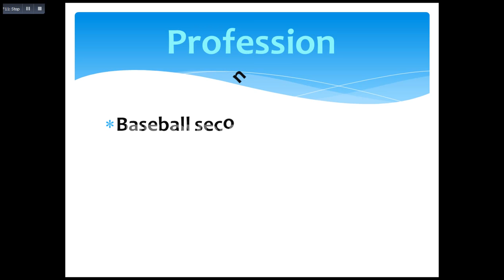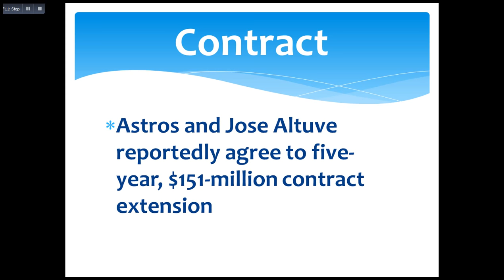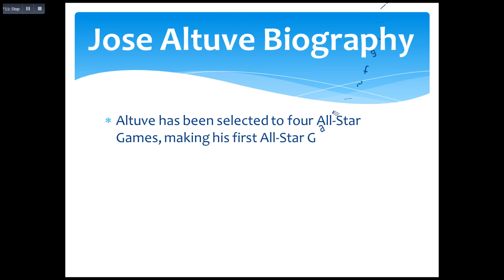Jose altuve lifestyle,age,stats,height,salary,contract,wife,car & Biography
ছায়া - THE SHADOW-.

José Carlos Altuve (Spanish articulation: [alˈtuβe]; conceived May 6, 1990) is a Venezuelan expert baseball second baseman for the Houston Astros of Real Association Baseball (MLB). The Astros marked Altuve as a beginner free specialist on Walk 6, 2007, and he influenced his real association to make a big appearance on July 20, 2011. A right-gave hitter and hurler, starting at 2017, he is the most brief dynamic MLB player at 5 feet 6 inches (1.68 m). His recorded weight is 165 pounds (75 kg). From 2014−2017, Altuve recorded no less than 200 hits each season and drove the American Association (AL) in the classification. He won three batting titles in that traverse.
jose altuve wife,
 stats,
 height,
 salary,
contract,
 stats 2017,
age,
mvp,
 swing,
swing 2017,
 training,
 swing change,
how to draw jose altuve,
how does he do it,
how does jose altuve hit,